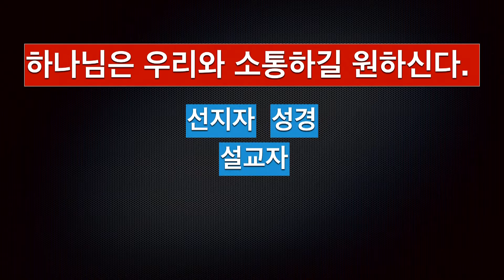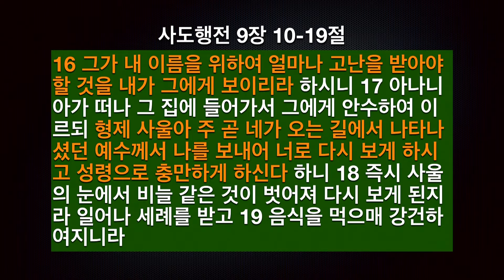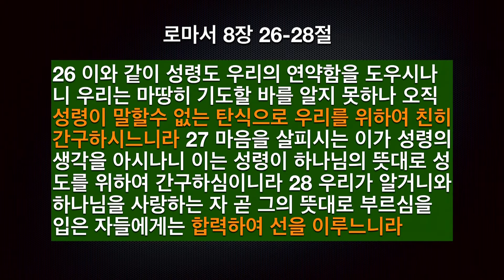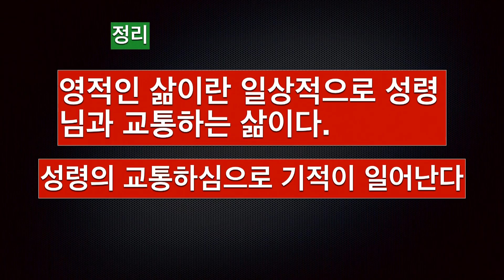꿈의교회, 이승호 목사, 20150918, 금요기도회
사도행전 9장 10~12절
성령의 교통으로